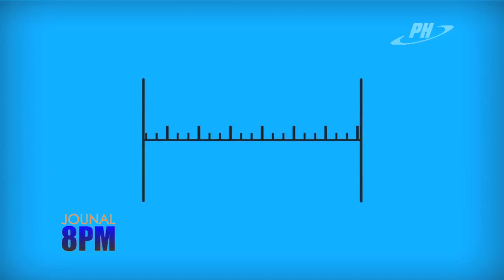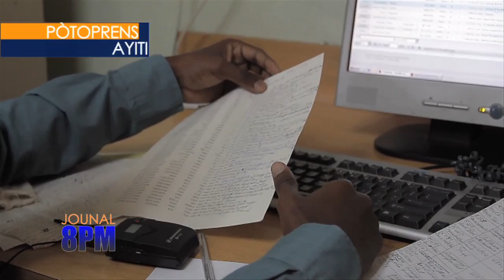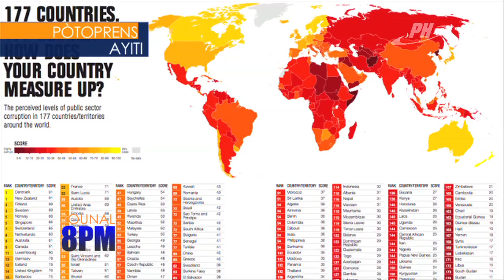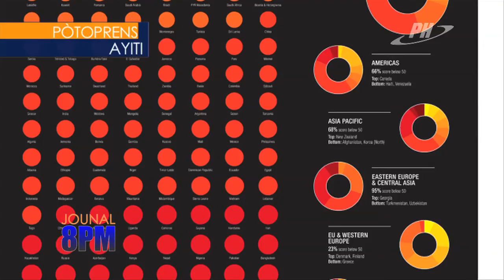Journal Televise - 3 Decembre 2013 - Planet Haiti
Le Journal de 20H de Planet Haiti